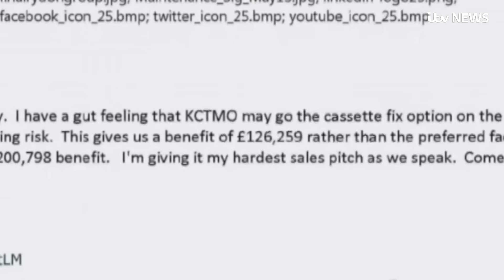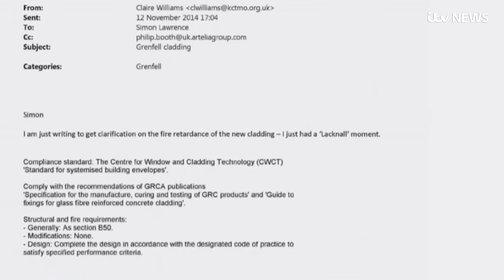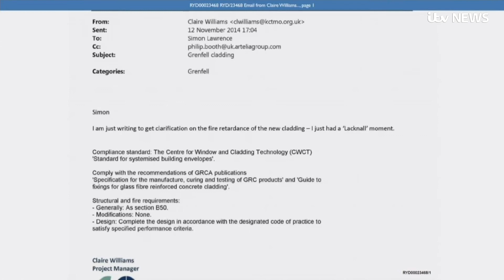GRENFELL INQUIRY: Did builders know of deadly dangers?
Grenfell builders Rydon warned of a "Lakanal moment" as they switched to a more dangerous type of cladding. Inquiry hears "Essex boy patter" was used to push the cheaper panels onto the Tower. Project manager Simon Lawrence denies lawyers helped prepare his evidence